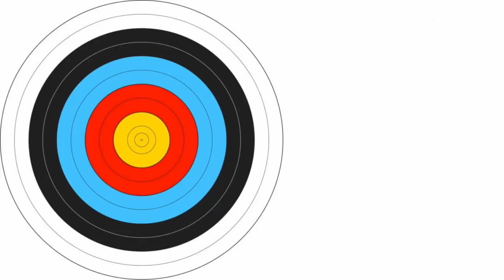AFL Round 3 Review - the Western Bulldogs are Back!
The Western Bulldogs are BACK after a much needed win as we review Round 3 of the 2022 AFL Season.

In our regular segment of Hits, Misses and Hold Fire, we touch on the Western Bulldogs, Port Adelaide, Richmond and St Kilda and how they fared in Round 3 of the AFL Season.

This is an excerpt from the StatChat Weekly Podast, released every Wednesday on Youtube.

AFL Round 3 Review - the Bulldogs are Back! Hits, Misses & Hold Fire